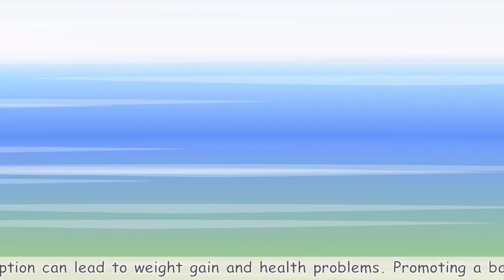Coffin Tone - Part 6605